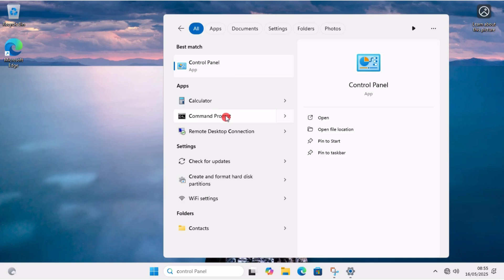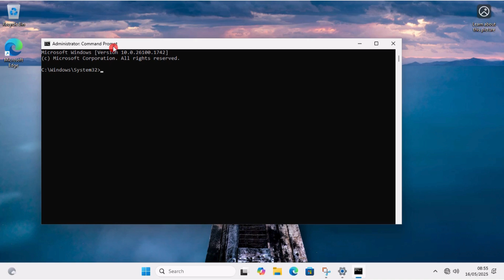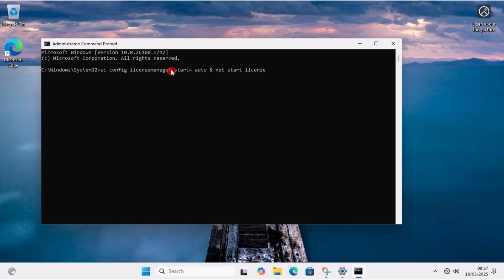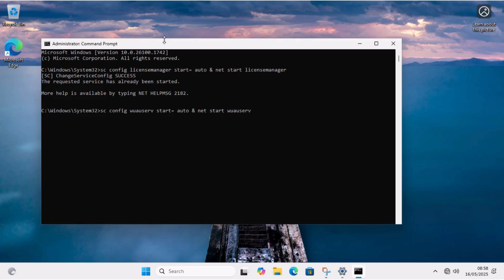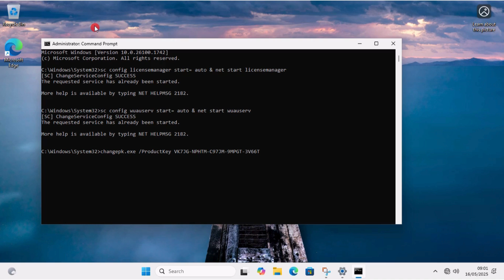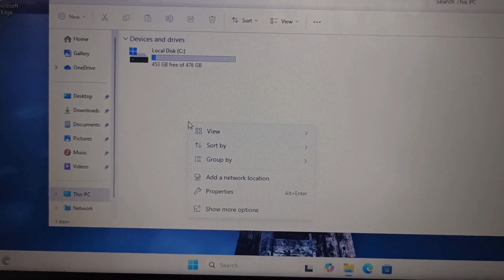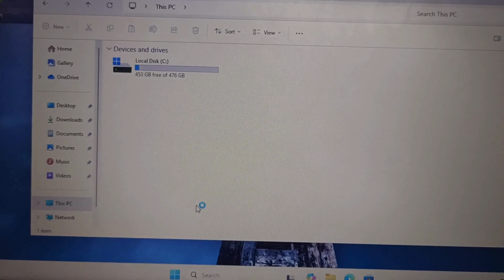UPGRADE! Windows 11 HOME to PRO in 2 Minutes (No Download!) with CMD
Want to unlock Windows 11 Pro features without going through the Microsoft Store? In this step-by-step video, I’ll show you how to upgrade from Windows 11 Home to Pro using just Command Prompt (CMD) commands. It's fast, clean, and doesn’t require downloading anything extra!

🛠️ Steps Covered:

1.Open CMD as Administrator

2.Prepare system services for upgrade

3.Use the generic Pro product key

4.Restart your PC

5.Finalize activation with your own key

Enjoy the new Windows 11 Pro features!